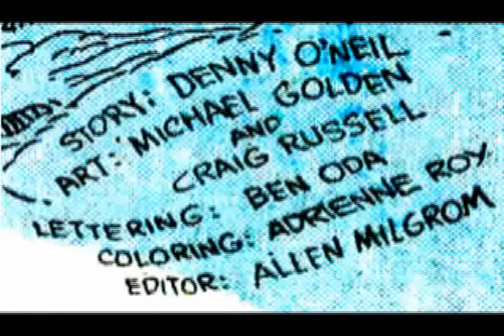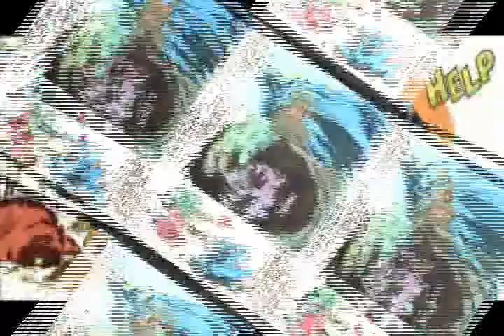Batman Tomb of the White Bat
From Batman Family 19 Art by Michael Golden